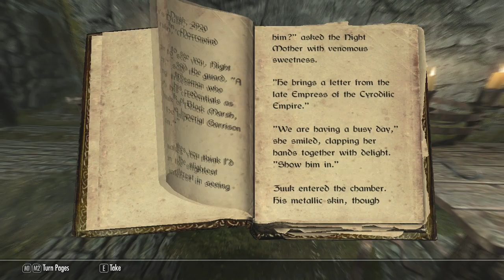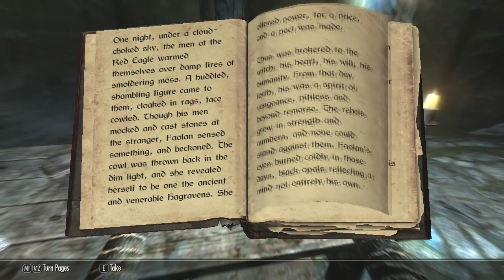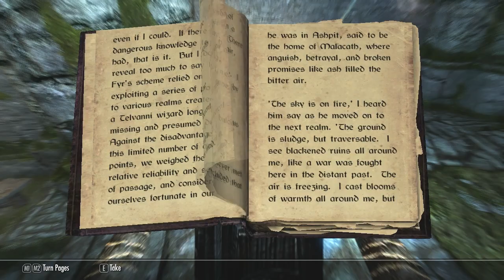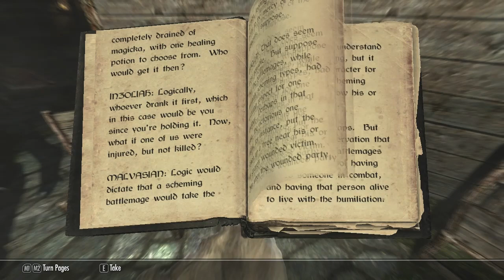Let's Play Skyrim - Part 12 [MAGE & BLIND]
Oh look, MORE useless companions.